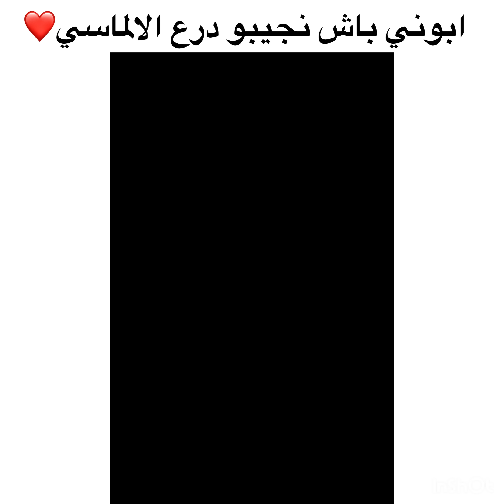رمضان - داركم في السحور 😂🍽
رمضان 2023
العطة
البحر
الصيف
المعدلات
الاختبارات
shorts
bac
بكالوريا 2023
بكالوريا
باك 2023
الجامعة
ام وليد
رمضان
ramadan 2023
ramadan
مسلسل الدامة
بنت البلاد
Dar Lefchouch   دار لفشوش
مسلسل الإختيار